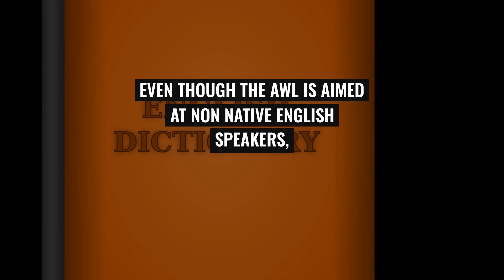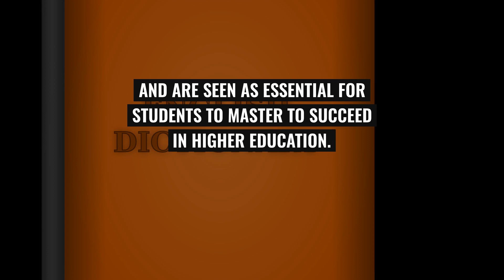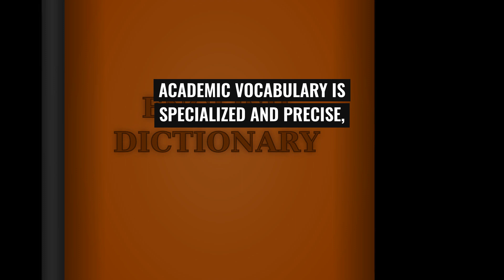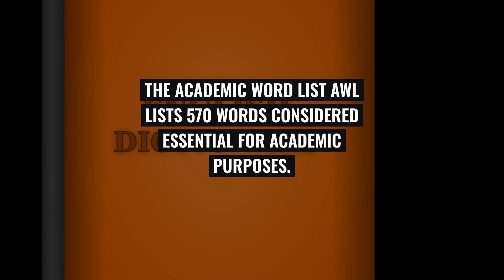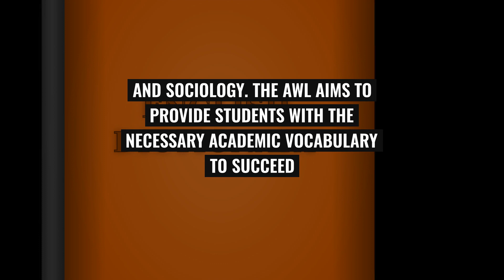Learning the Academic Word List is Useful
Academic English Vocabulary allows professionals and students alike to communicate and comprehend at a much higher level than survival English.  Learning the Academic Word List allows students and professionals to be successful in using the English language.